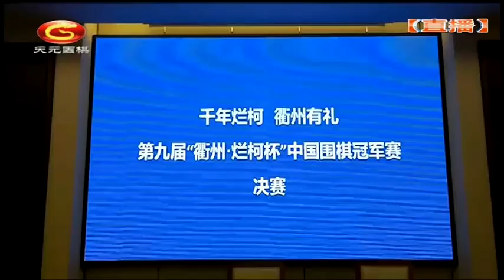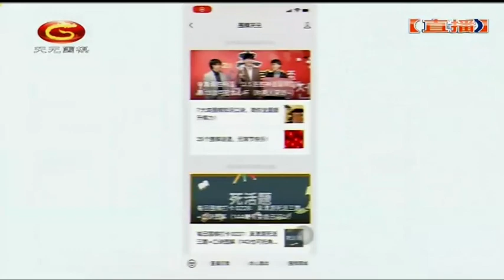20220429天元围棋赛事直播第9届衢州烂柯杯中国冠军赛决赛 李轩豪VS范廷钰（曹大元、王锐）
第9届衢州烂柯杯_中国冠军赛 决赛